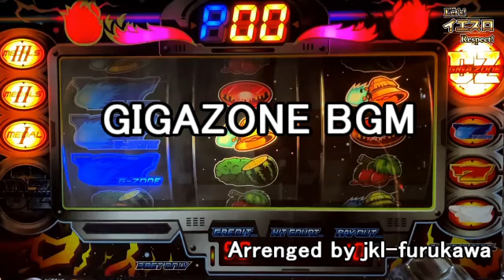[arranged 2023] Gigazone Normal Gigazone BGM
ちょっと毛色を変えてパチスロの耳コピ＆チョイアレンジです。
この曲は在りし日のF1の雰囲気がありますね。
リードの音は、昔リリコンと呼ばれていました。